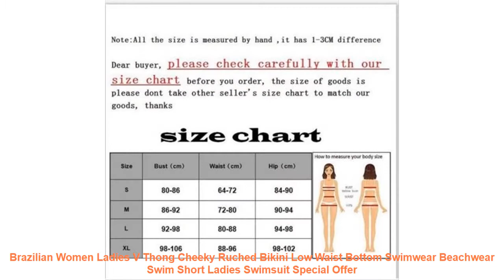Brazilian Women Ladies V Thong Cheeky Ruched Bikini Low Waist Bottom S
Material: Polyester
Color: As Picture Show
Style: Sexy Bikini
Thong Bottom
Size :S.M.L
Pattern Type: Solid
Material: Thong Bottom
Fit: Fits true to size. take your normal size
Brand Name: hirigin
Material: Polyester
Style: Sexy Bikini
Thong Bottom
Size :S.M.L
Similar Product
Sexy Lace Thong Panties Underwear Women G string Sexy String Lingerie Ladies Seamless Briefs V Back
2018 Sexy Lace Thong Panties Hollow Rose Elastic Underwear Women Mini T back Ladies V String
New Arrival Sexy Lace Thong Panties Bow Elastic Underwear Women Mini G string Ladies V Back
Fashion Ladies T Back Bikini Pants Brazilian Women Cheeky Bottom Low Rise Thong V Underpants Underwear
Sexy Women Ladies Bikini G String V Cheeky Brazilian Thongs Swimwear Swimsuit Bottom Underwear Beach Style
Sexy Women Brazilian V Cheeky Bikini Bottom Thong G String Swimsuit Swimwear Low Waist Hollow Out
2019 Sexy Ladies V Neck Floral Hollow Out Thong Biquini Ruffled Swimsuit Swim Wear Bathing Suit
Long Sleeve Swimsuit 2018 Sexy Deep V Neck Bikini Hollow String Beachwear Thong One Piece Swimwear
GLANE Sexy Women Bikini Sets Thong Bottom Brazilian V Cheeky Ruched Semi Swimwear Lady Beachwear Swimming
Lady Sexy V neck One Peice Brazilian One Piece Swimsuit Red Thong High Cut Sexy Swimsuit

Others Activewear  Videos :
Womens Short SleeveTights Sportswear Set Womens Training Runnin